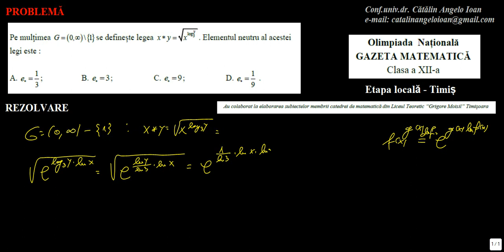Matematica Algebra Structuri algebrice M1 0089